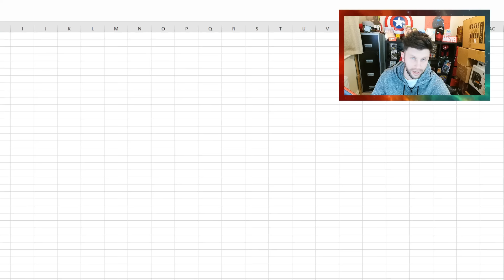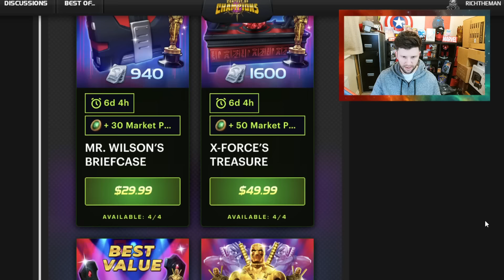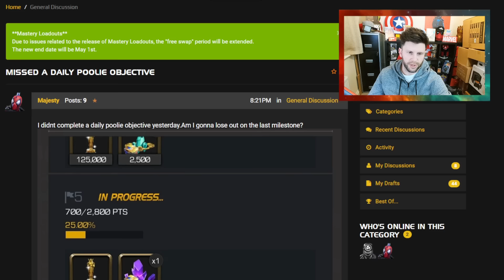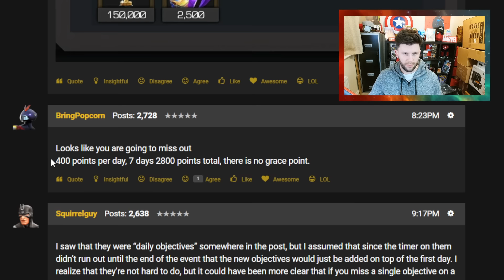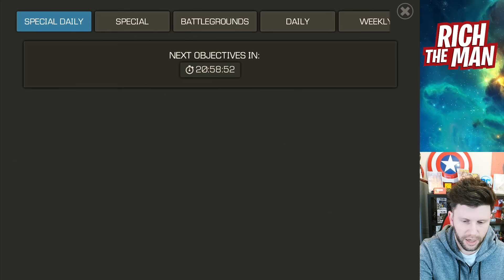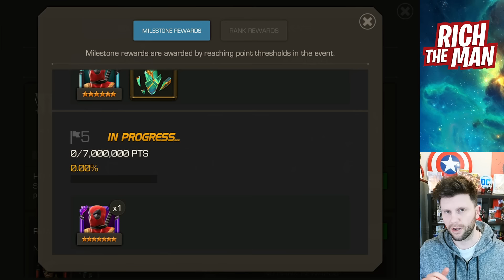Don't Lose Poolies and Make Sure To Do These Various Objectives | Marvel Contest of Champions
In This Video: Don't Lose Poolies and Make Sure To Do These Various Objectives

This Month:
Winter of Woe Gauntlet, April Side Quest, Maze, Vault,summoned symbiote, Spring Cleaning. Deadpools spring cleaning 2024, Gwenpool Bobble Bauble Blowout.

Deathless King Groot, Winter of Woe, Alliance Showcase, Nightcrawler Buff, Sagas, X Magica, Mysterium, Traders Outpost,